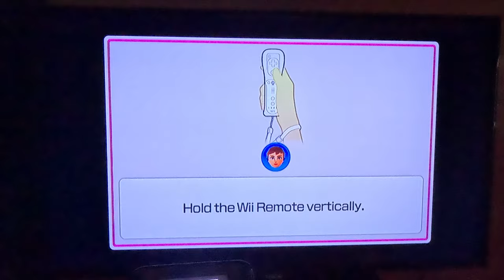(RAGE QUIT) Wii Party U - Highway Rollers (Elena vs Advanced Difficulty, 4K60fps, Part 1)